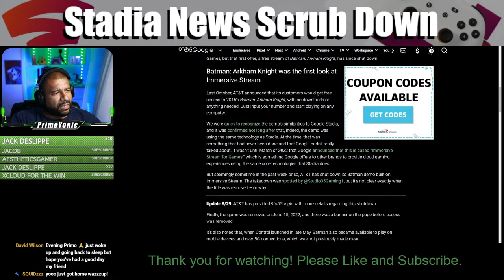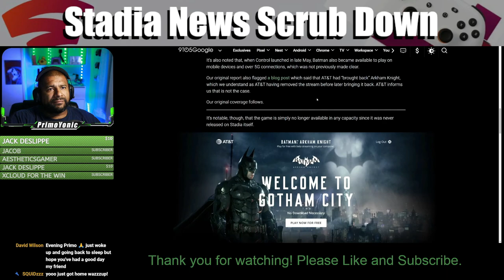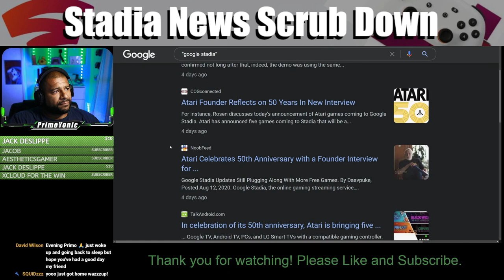IN CONSTANT NEGATIVITY | SNSD Episode 10 Clip